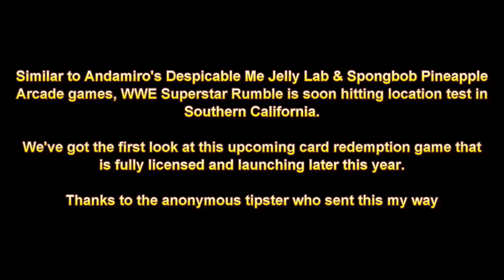FIRST LOOK: WWE Superstar Rumble Card Redemption Game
- Here's a first look at a new card redemption game soon hitting location test in California, WWE Superstar Rumble by Andamiro.